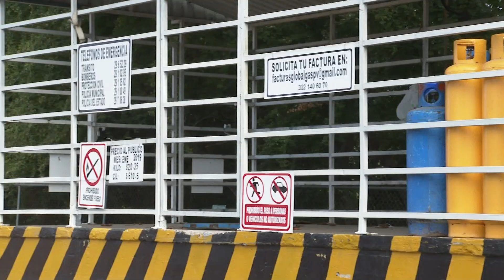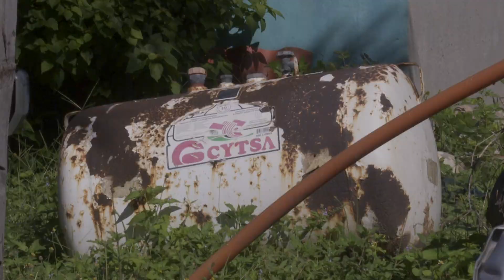El cilindro de gas LP costará 531 pesos esta semana en Vallarta | CPS Noticias Puerto Vallarta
🔝 ¡Y sigue subiendo! En estas últimas 5 semanas el gas LP ha ido incrementando su costo, acumulando hasta el momento $57 pesos más, llegando al costo de $531 pesos por cilindro.